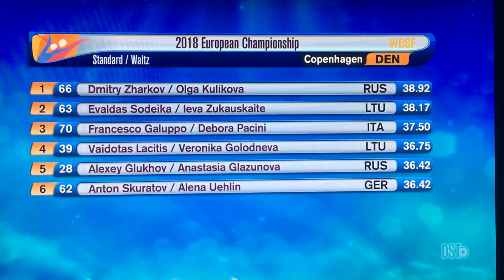Sodeika - Zukauskaite, LTU | 2018 European STD |Final Waltz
ME STT 2018 GER